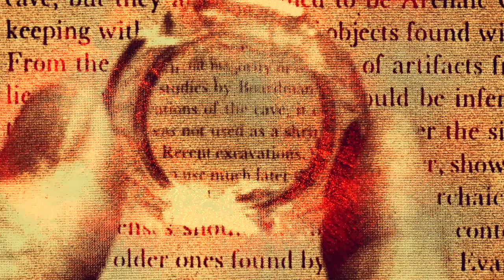ΝΑΥΣΙΝΟΟΣ: ΑΠΑΓΟΡΕΥΜΕΝΗ ΤΕΧΝΟΛΟΓΙΑ (ΤΡΕΗΛΕΡ)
ΤΑΙΝΙΑ ΜΙΚΡΟΥ ΜΗΚΟΥΣ
ΑΠΑΓΟΡΕΥΜΕΝΗ ΤΕΧΝΟΛΟΓΙΑ
ΜΟΥΣΙΚΗ: ΤΑΚΗΣ ΤΑΦ
ΕΡΕΥΝΑ, ΦΩΝΗ, ΣΚΗΝΟΘΕΣΙΑ: ΑΔΡΙΑΝΟΣ ΜΠΕΖΟΥΓΛΩΦ
ΠΑΡΑΓΩΓΗ: STUDIO ΝΑΥΣΙΝΟΟΣ 2016